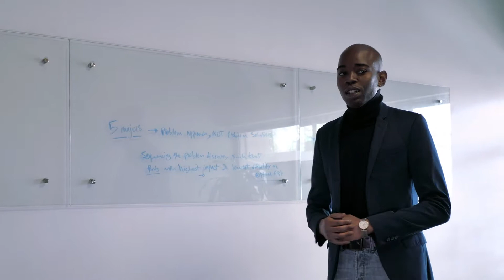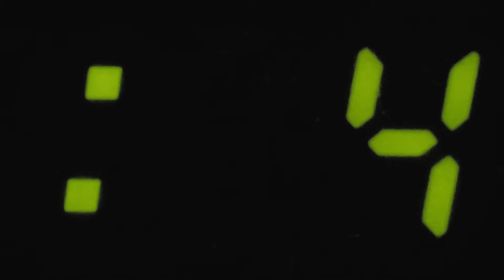Achieve Your Goal In One Shot | Know What You Don't Know | Channel 153